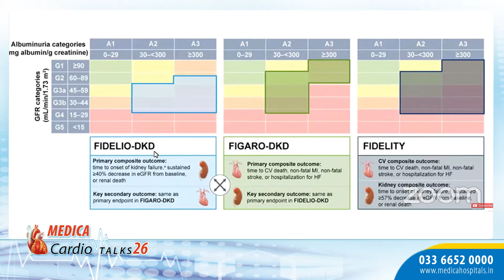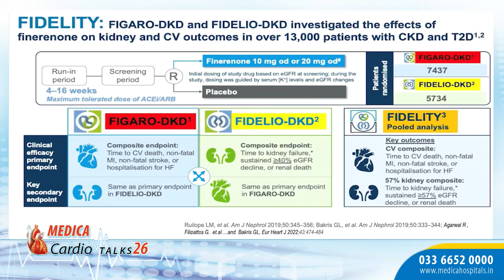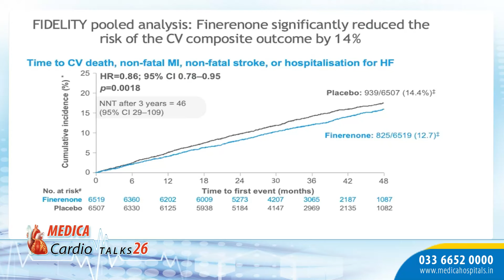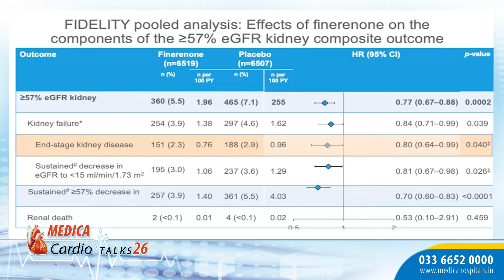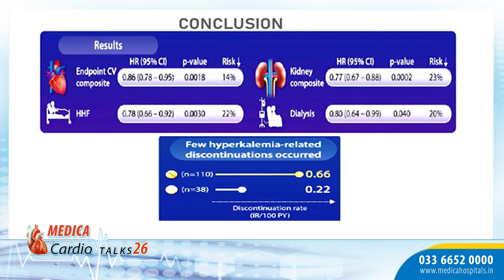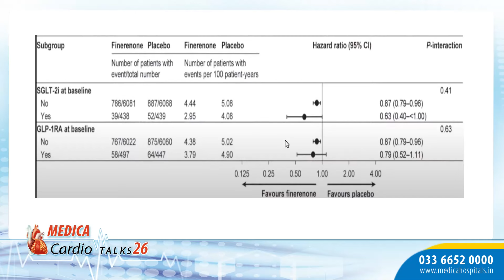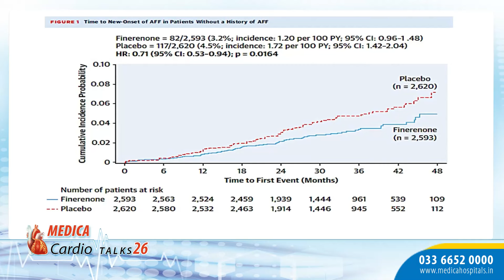MEDICA Cardio TALKS 26 | Finerenone for Cardiologists | Medica Hospitals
Welcome to the 26th edition of MEDICA Cardio TALKS!

In this session, our esteemed panel of experts will delve into revolutionary treatment approaches that transform the landscape of Cardiac care and enhance patients' overall well-being.

Speakers:
Dr Dilip Kumar - Director of Cathlab Services
Dr Ashesh Haldar - Consultant, Cardiologist & Electrophysiologist
Dr. Debopriyo Mondal - Consultant, Interventional Cardiologist